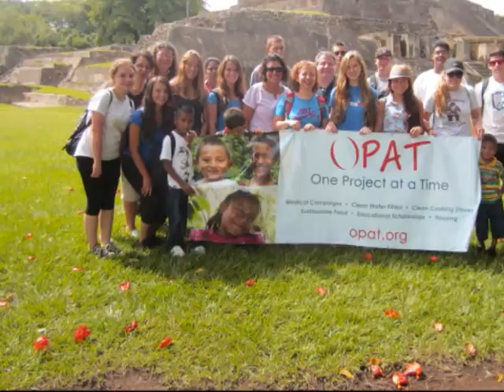OPAT Service & Learning Trip 2014 - El Salvador CA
A compilation of a week of service and travel from Stroudsburg PA to Santa Ana, El Salvador with One Project at a Time OPAT.org. 20 people built two homes, spent time with local teens of Santa Ana to discuss hopes, dream and struggles.  Also visited Tazumel, Lago Coatepeque and had an incredible time.